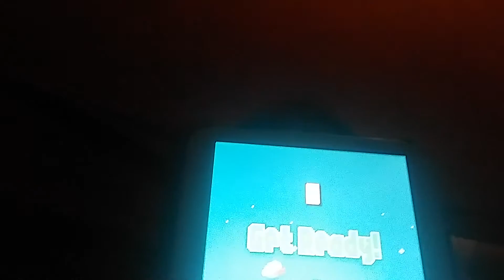Flappy bird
Credits to flappy bird app